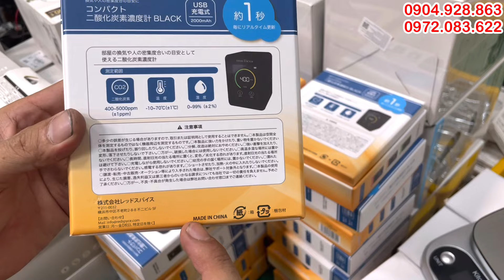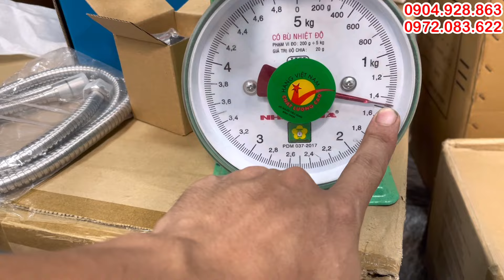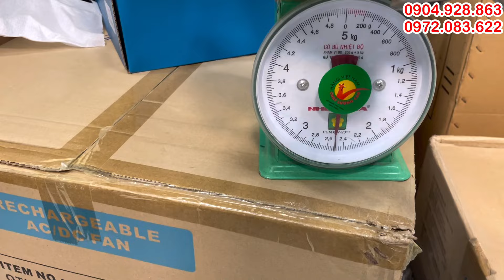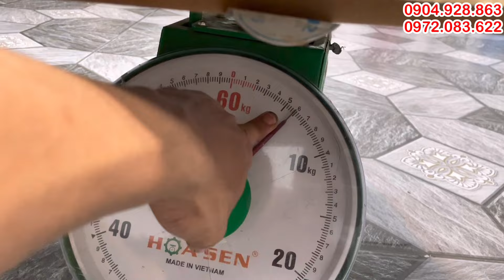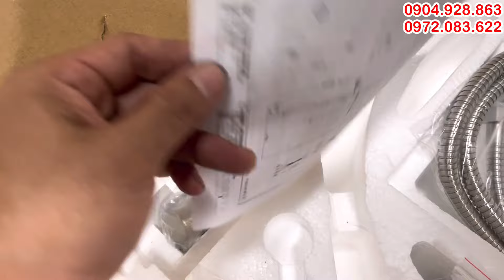Đèn led tích điện, quạt tích điện, cây sen inox, vòi rửa inox, củ sen, Hàng hãng giá rẻ